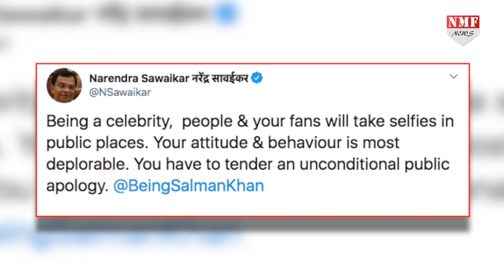Salman Khan ने Goa में की ऐसी घटिया हरकत हो गए Ban!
Salman Khan हमेशा ही अपने Behaviour को लेकर सुर्खियों में बने रहते हैं...वहीं अब लीजिए सलमान की Goa Airport वाली वीडियो सोशल मीडिया खूब सुर्खिया बटोर रही है..जिसमें उनकी हरकत के चलते उन्हें गोवा से बैन करने की मांग हो रही है

Producer- Prashant